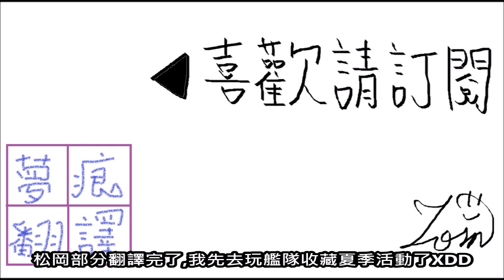地城憧憬三周年 松岡感想